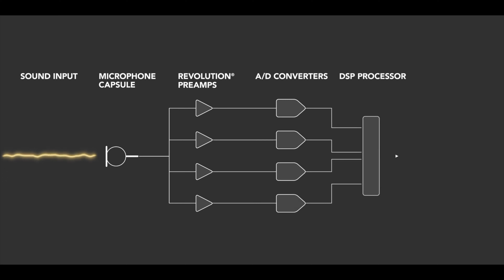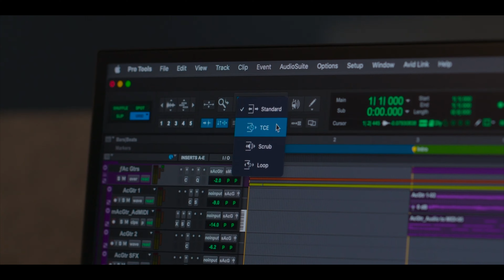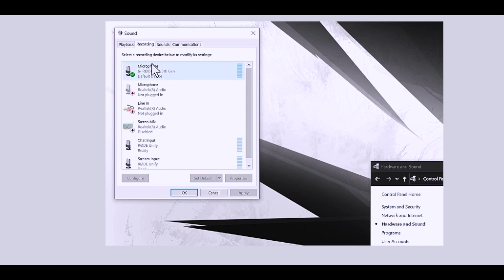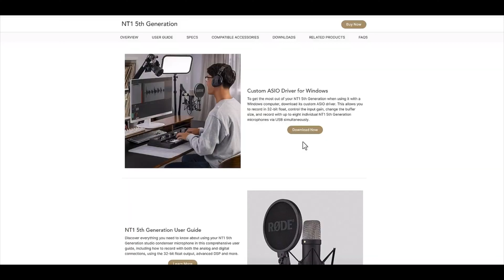How to Record Ultra High-Resolution Audio NT1 5th Generation in Hindi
how to record in ultra-high resolution audio via the NT1 5th Generation's digital audio output, and explains in what applications this might be useful.